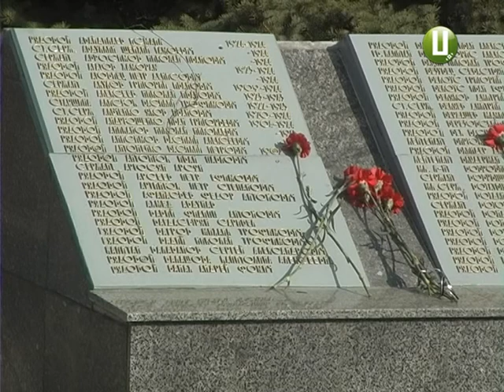В обласному центрі відзначили 73-тю річницю визволення Хмельниччини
Понад п’ять сотень кілограмів пластику зібрали хмельничани. Цю пластмасу вже сьогодні відправили до столиці. Саме там її передадуть для вторинної переробки. А отримані кошти волонтери планують направити на допомогу атовцям. Акція зі збору пластикових кришечок триває вже два роки. За отримані кошти від пластмаси вже вдалось протезувати більше десяти бійців. Серед них й наш земляк Сергій Тимощук.